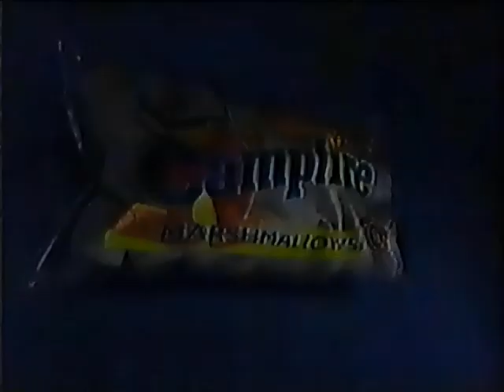Campfire Marshmallow Munchie commercial from 1997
Pulled from VHS Tape of September 1st 1997 broadcast of Extreme Dinosaurs, Coach, Dennis the Menace and Garfield and Friends on WSBK UPN38.